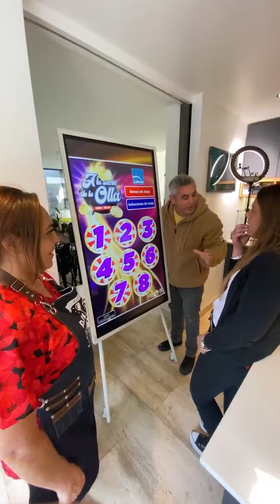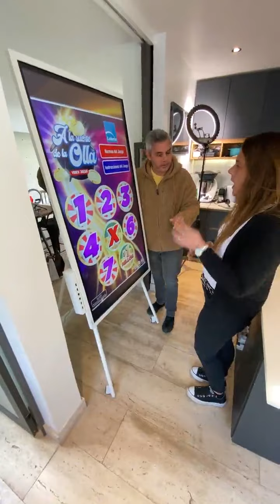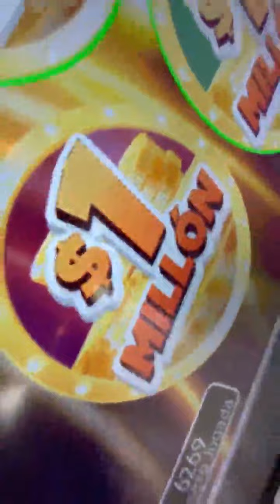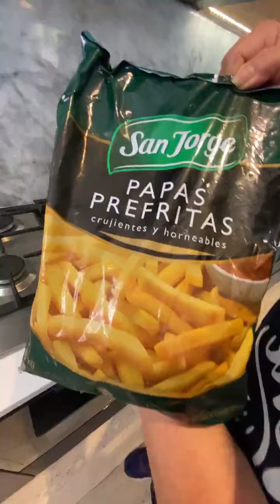DESDE MI COCINA CON LA NENE Y PAULA BEHNKE CON ASPIRADORA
Hoy estuvimos con la visita de @behnke.paula que nos trajo una aspiradora espectacular 🙌
y tiene un precio especial 💪🏼